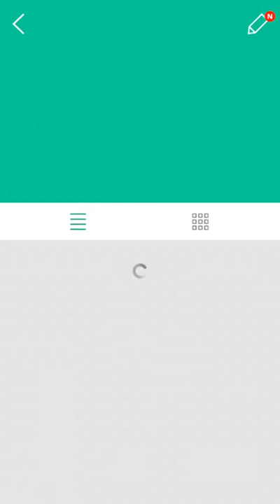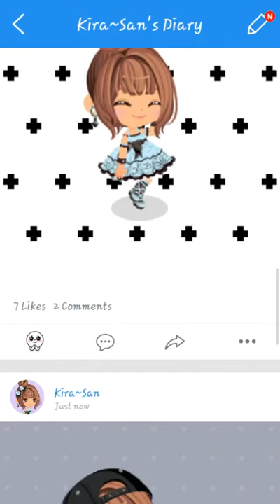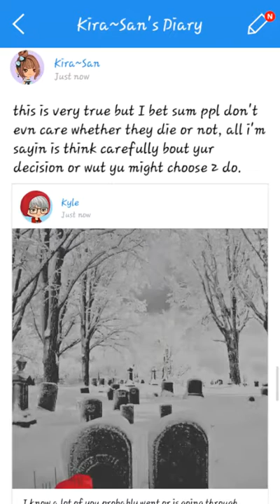Line Play Diary Previews